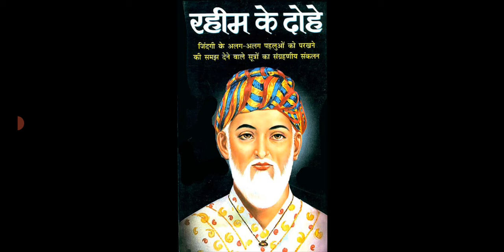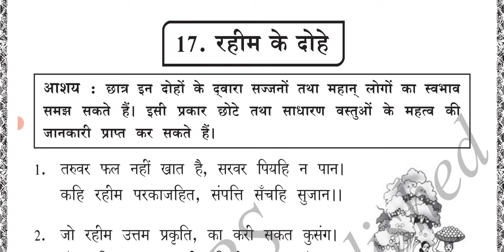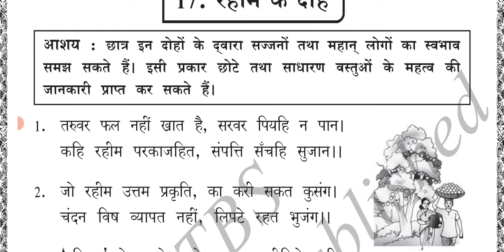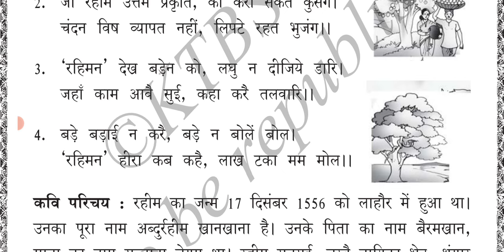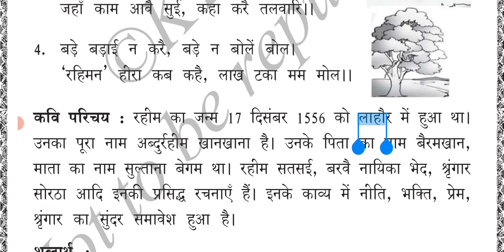Class-9| Hindi|पद्य-17 रहीम के दोहे ( ಕನ್ನಡದಲ್ಲಿ ವಿವರಣೆ)